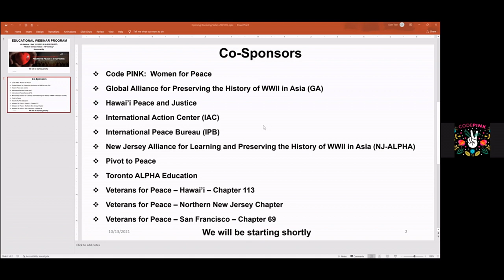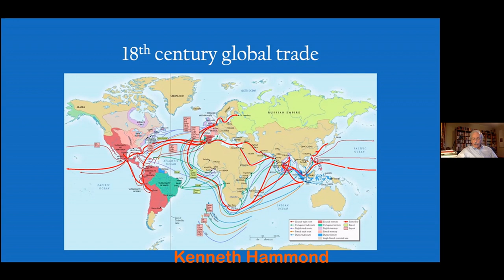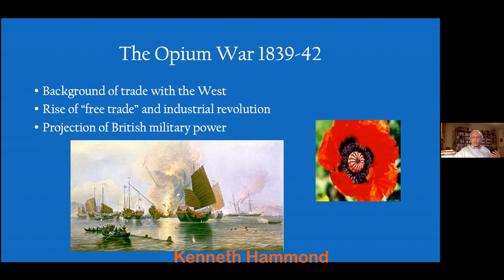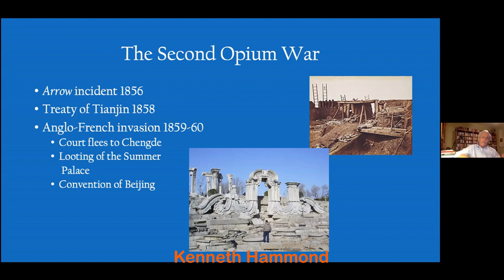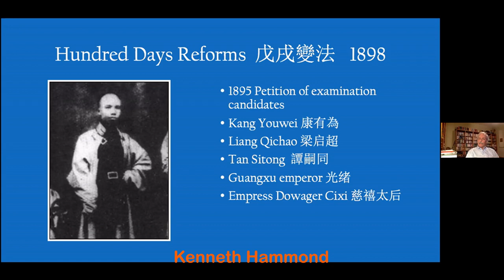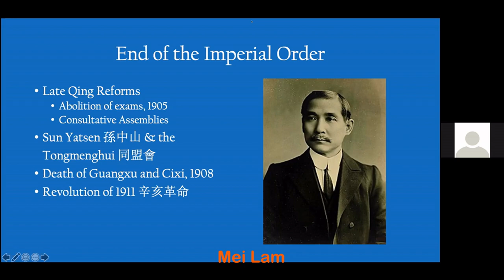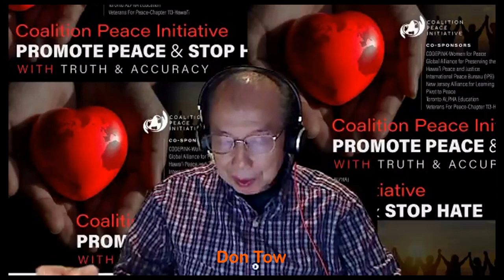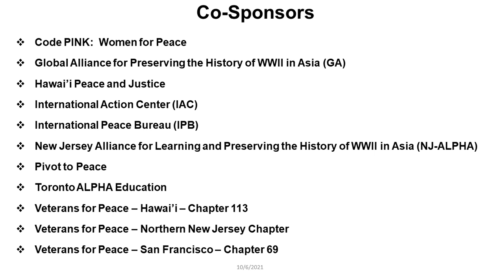Modern Chinese History: 19th Century w/ Dr. Hammond - Series on the US & China (Week 4/9)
Join the Coalition Peace Initiative, CODEPINK, the International Peace Bureau (IPB), Pivot to Peace, and more for the 4th episode in a nine-webinar series on the U.S. and China to promote peaceful relations.

In this episode, hear Dr. Kenneth Hammond of Pivot to Peace speak on 19th Century Western Imperialism, unequal treaties, and the First Sino-Japanese War of 1894. To understand the treatment of Chinese Americans, we need to understand modern Chinese history and how China was treated by foreign powers.